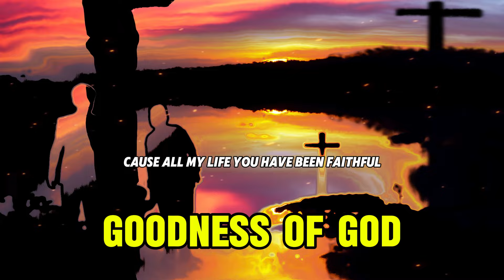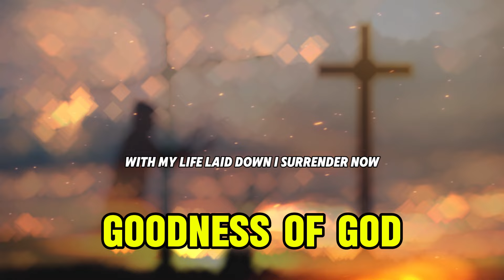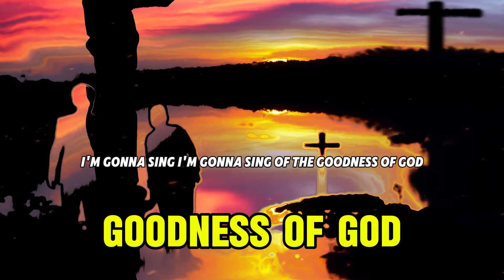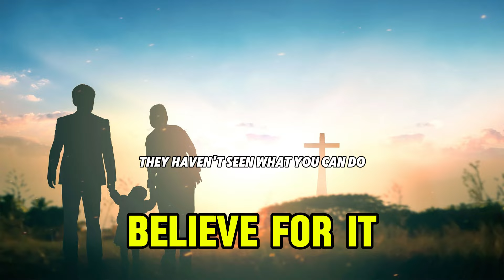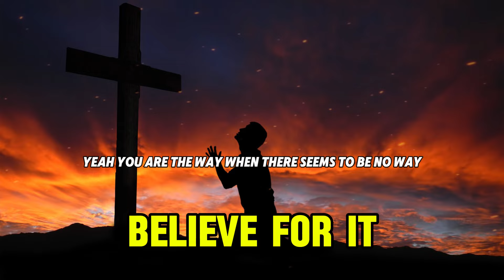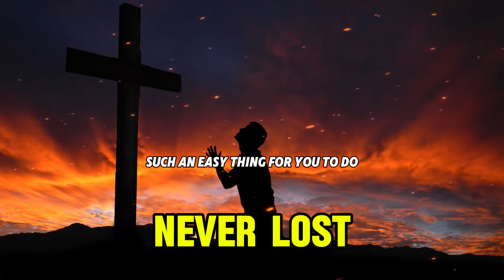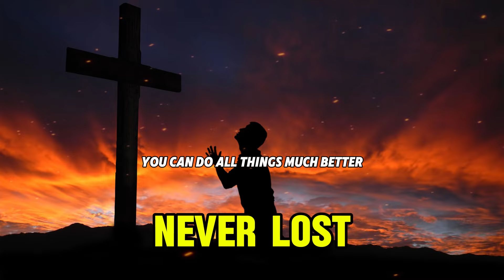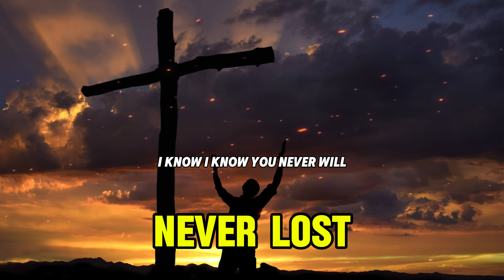GOODNESS OF GOD - Top 50 Black Gospel Music Of All Time